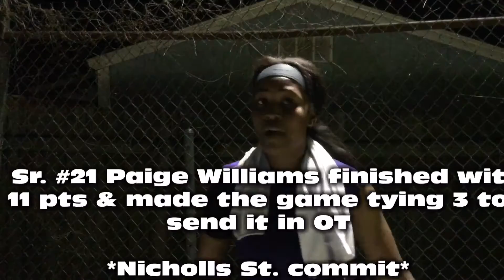Edna Karr Lady Cougars rallys back late to survive & advance to the Final 4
When HardStarting point